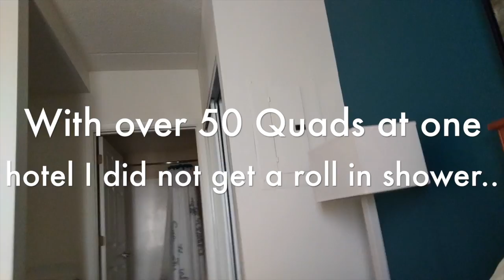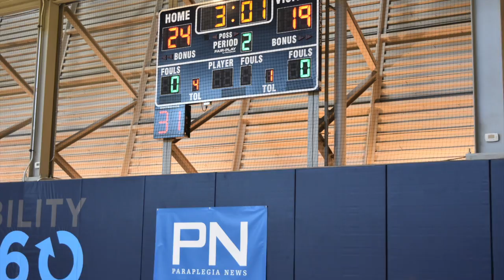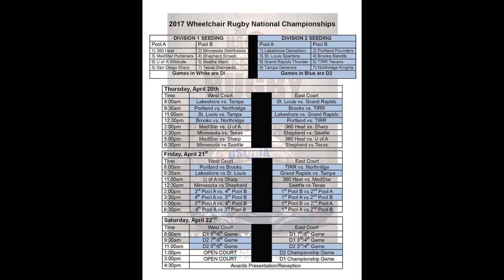VLOG Episode 1 - 2017 Quad Rugby National Championships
Live To Roll - This is my first VLOG style video I shot over the weekend I was in Phoenix AZ for the 2017 USQRA National championships.
I shot most with my GoPro but also shot stuff with my DSLR camera and even used my phone when the other batteries were low.

Brooklyn flava 2 - Mattias Andreasson
Airborne - Jan Chmelar
A Lifeplanner Cosmos - Måns Billner
Back in California -
Bring it - Jan Chmelar
Alone with my Thoughts - Jan Chmelar